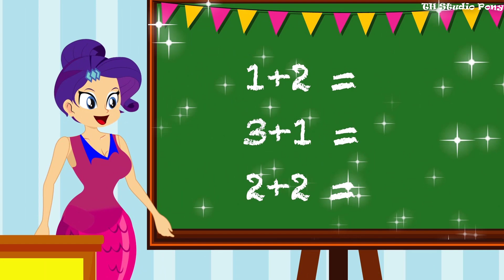Mermaid Challenge Beauty Human Equestria Girls ! Secret Life Equestria Girls Animated Compilation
►TH Studio Pony Channel and all of its videos are not “directed to children” within the meaning of Title 16 C.F.R. § 312.2 of CHILDREN'S ONLINE PRIVACY PROTECTION ACT (USA) are not intended for children under 13 years of age. TH Studio Pony Channel and its owner(s), agents, representatives, and employees do not collect any information from children under 13 years of age and expressly deny permission to any third party seeking to collect information from children under 13 years of age on behalf of TH Studio Pony. Further, TH Studio Pony denies any and all liability or responsibility for the practices and policies of YouTube and its agents and subsidiaries, or any other affiliated third party, regarding data collection.

Princess Animation
Princess Hilarious Cartoon Animation Stories
hilarious cartoon compilation
cartoon compilation
best cartoons
fairy tales
कहानी
The Secret Life of Princesses
Princess Anastasia Full Story
princess